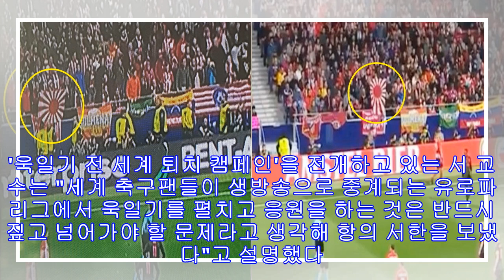유로파리그 준결승전에 등장한 ‘욱일기’ 응원 논란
지난 4일 유럽축구연맹(UEFA) 유로파 리그 AT 마드리드(스페인)와 아스널(잉글랜드)의 준결승전 때 유럽 팬들이 펼친 욱일기. [장준호씨 제보, TV 중계화면 캡처=연합뉴스] 스페인 아틀레티코(AT)마드리드 팬클럽이 대형 욱일기(전범기)를 들고 유로파리그를 응원하는 모습이 한국 네티즌에 포착됐다. 네티즌의 제보로 이 사실을 확인한 서경덕 성신여대 교수는 마드리드 팬클럽과 AT마드리드의 엔리케 세레소 회장, 구단에 항의 메일 등을 보내 욱일기 응원 자제를 요청했다고 8일 밝혔다. 네티즌에 따르면 앞서 지난 4일 열린 2017∼20...